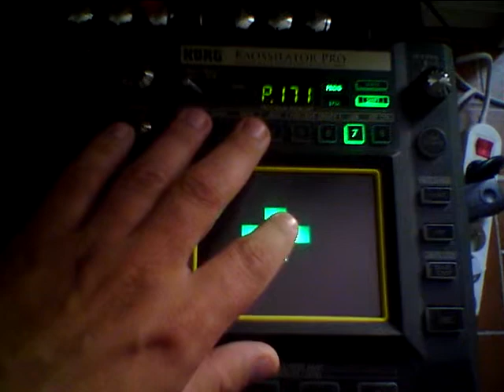drums fill for black betty ?